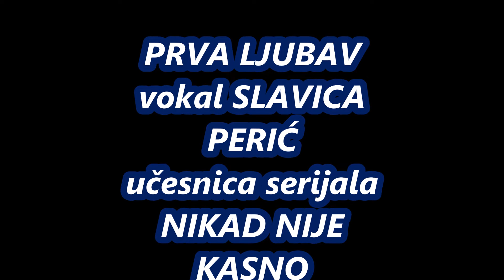PRVA LJUBAV vokal SLAVICA PERIĆ učesnica serijala NIKAD NIJE KASNO studio TIKA